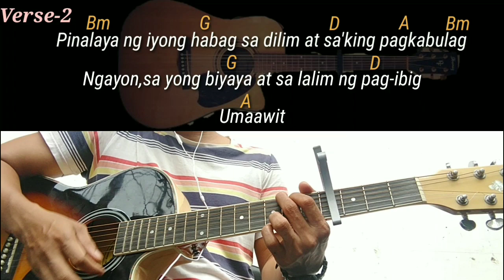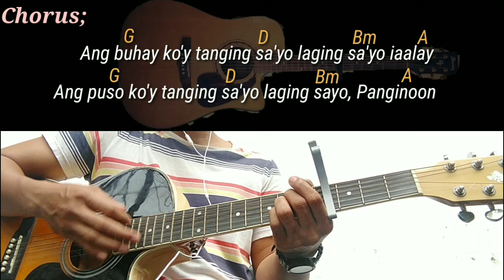Lyrics and chords tutorial- Dakilang pag-ibig Easy chords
guitar strings
guitar lesson
guitar tutorial
Dakilang pa-ibig lyrics and chords
basic strumming
strumming pattern

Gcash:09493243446